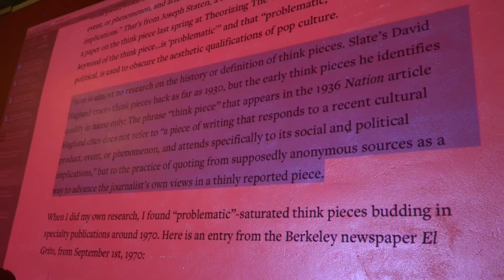Antti Juhani Manninen LIMP1 Foyer Tehdas Theatre, NPT Festival, Turku 02 OCt 2015 SHORT EDIT